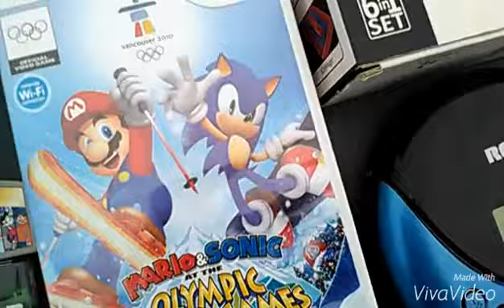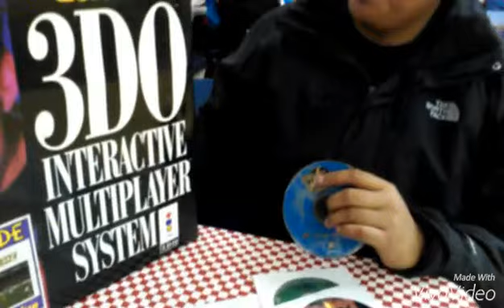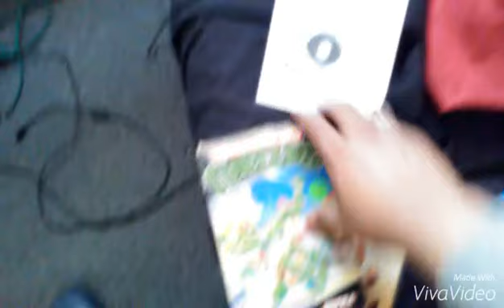Video game hunting live ep#10 - flea market madness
Flea market pick ups nes Sega Saturn and boxed 3do $20 system game hunting for retro video game hunting at its best